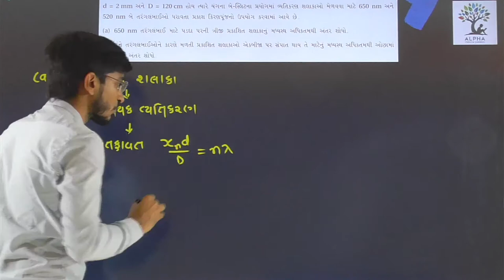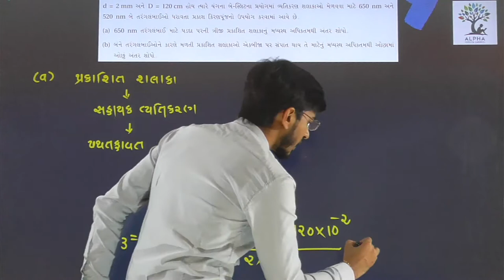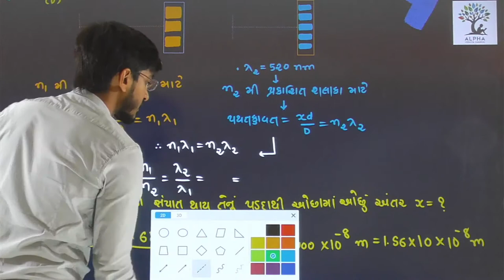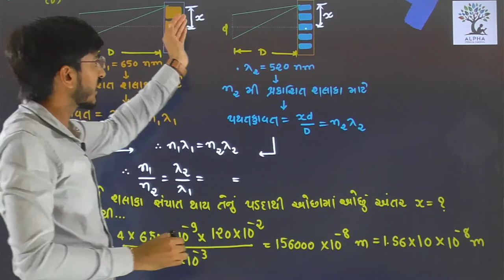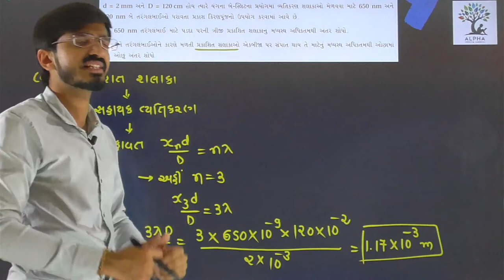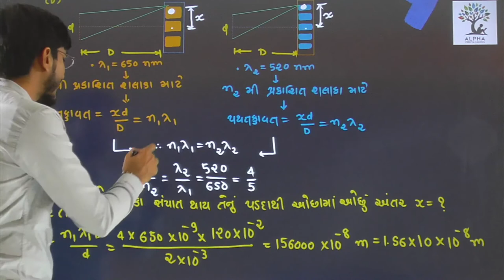Paper 1 | Section B | Que 15 | Physics | Std. 12 | Alpha Vidhya Sankul | in Gujarati by R K Sir